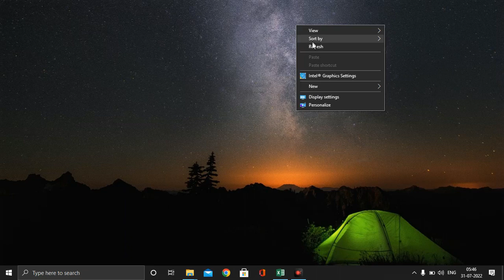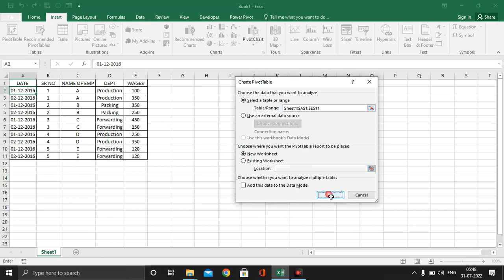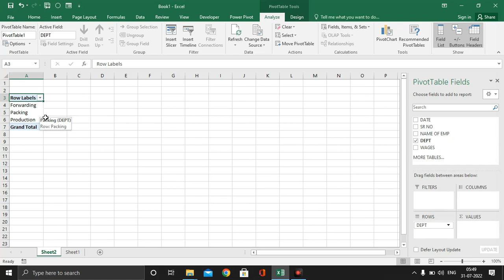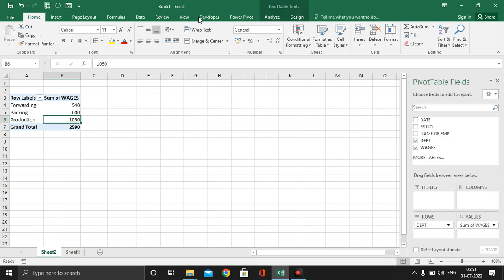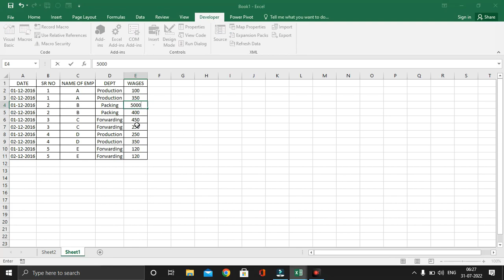How To Auto Refresh In Pivot Table: The solution to keeping your pivot table data up to date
Keeping your pivot table data up to date is key to keeping your data analysis quick and efficient. In this video, I'll show you a easy trick to auto refresh your pivot table data so it appears faster onscreen.

If you're struggling to keep your pivot table data up to date, this trick is for you! With this simple trick, you'll be able to keep your data updated easily and ensure that your pivot table analysis is always accurate and up to date. Give it a try and see the difference it makes!
Do you struggle with keeping your pivot table data up to date? In this video, we'll show you the solution to this problem: Auto Refresh in Pivot Table.Auto Refresh in Pivot Table is a great way to keep your data up to date, and it's easy to implement. In this video, we'll walk you through the steps required to set up Auto Refresh in Pivot Table, and how to use it to keep your data updated automatically. So whether you're a data analyst or just need to save time updating your pivot table data, this guide is for you!Did you know you can auto refresh your pivot table data by clicking on the small arrow in the bottom right corner of your pivot table? This will keep your data up to date, so you can see changes as they happen!If you're a data analyst or spreadsheet enthusiast, then you know that keeping your pivot table data up to date is essential. In this video, we'll show you how to auto refresh your pivot table data, so you can stay on top of any changes that happen. This simple technique will help you make the most of your data analysis!In this video, we're going to show you how to auto-refresh your pivot table data so that it stays up to date. This is a common problem that many spreadsheet users face, and we're here to show you a solution!By following this simple tutorial, you'll be able to keep your pivot table data up to date and improve your data analysis skills in no time! Whether you're a business user or a personal user, this video is a vital step in ensuring that your data is accurate and up to date!Automatically Refresh Pivot Table Data ... 1. Right-click anywhere on the Pivot Table and click on PivotTable Options in the menu that appears